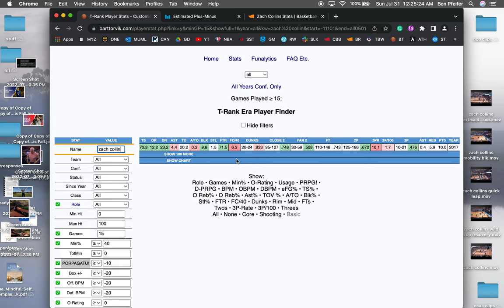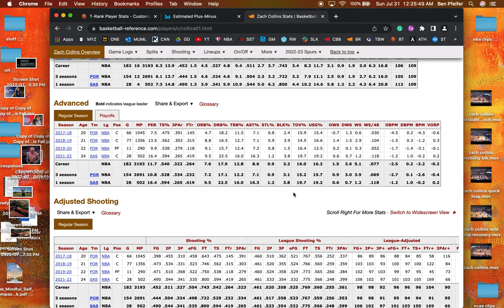a lesson for evaluating rim protection feat. zach collins - nba draft scouting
despite high level defensive tools, zach collins wasn't able to translate his defense to a high NBA level. what went wrong? what can we learn?